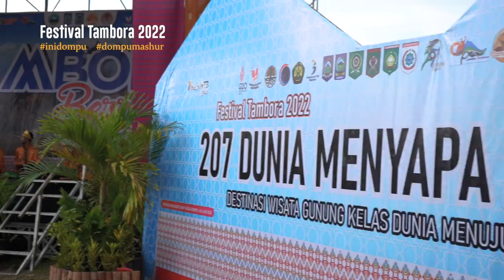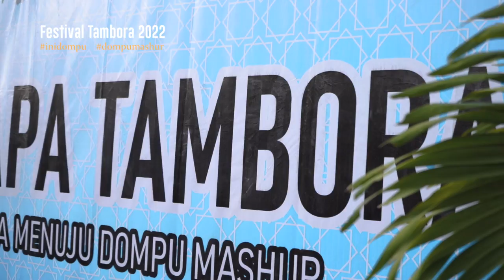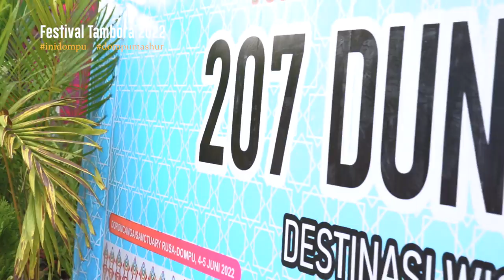PERFORM LASQI KAB. DOMPU PADA FESTIVAL TAMBORA 2022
di hadiri oleh Direktur Pemanfaatan Jasa Kawasan Konservasi Dirjen Kementerian Sumber Daya Alam dan Ekonomi Kementerian LHK Dr. Nanang Prihadi, Direktur Even Daerah Direktur Produk Wisata Kemenpar ekraf RI Reza Pahlevi.